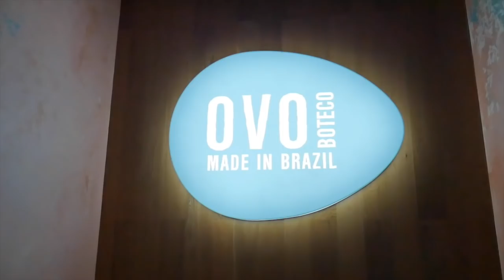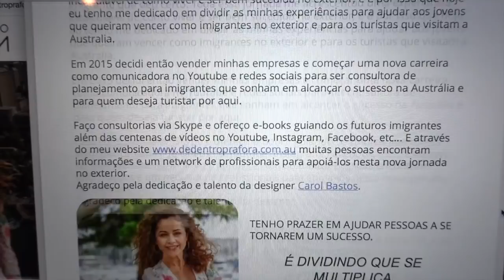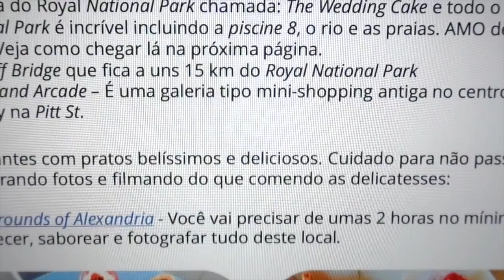21 Anos Vivendo Na Australia | NOVO E-Book | BEIJO NA BOCA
Para mais videos sobre a Australia visite as playlists aqui do canal sobre outros assuntos tais como: Trabalho, Tipos de Vistos, Intercambio, Custo de vida, Fé Cristã, etc...